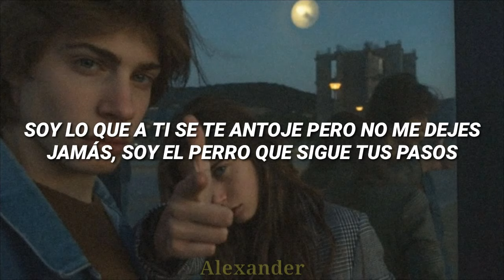Alán Hernández - Tú me vuelves loco // Letra.